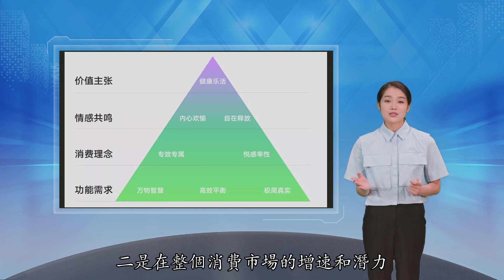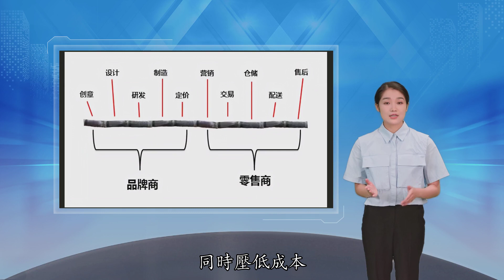揭秘中国人花掉十万亿的理由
在即将翻页的2021年 你把钱都花在哪儿了 如果这个问题放在几年前 答案恐怕大部分都是买房 还房贷 现在答案就丰富 带劲儿多了 日常饮食消费方面 可生食鸡蛋销量增长370% 盐池滩羊也增长120% 此外 以“低卡、低糖、低脂”等作为核心卖点的健康产品销量增速显著 而且 新品类、新品上市都会有一定的冒险成分 没有人能保证自己对市场的理解百发百中 “一个趋势出现一开始很小 我们需要去把对应的搜索商机发掘出来 在供给侧加强供给 包括去做营销行动 去牵引更多曝光 形成一个完整链路 持续做测试 京东零售搜索与推荐平台部推荐产品负责人何臻介绍 京东趋势运营核心思路是“围绕用户的即时及潜在浏览动线 打造一套完整的趋势分发能力 覆盖全场景、全链路 京东曾提出“十节甘蔗”理论 即零售、消费品行业的价值链分为创意、设计、研发、制造、定价、营销、交易、仓储、配送、售后十个环节 前5个归品牌商 后面5大环节则归零售商 林琛表示 这份《2022零售行业消费趋势新主张》特别关注几个维度 第一是趋势是否符合市场方向 能够给消费者带来不一样的感知 二是在整个消费市场的增速和潜力是否足够有吸引力 三是京东及现有的供给基础的提升 比如 某个品牌供货多少 什么价格 卖场给予什么位置 话语权往往在零售商一方 而上游合作商更多的只能是去保证产能 同时压低成本 以防止自己被替代